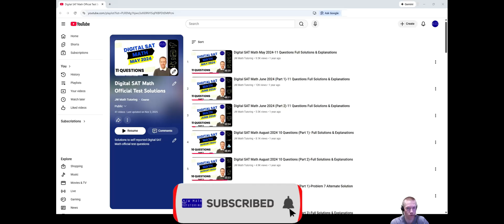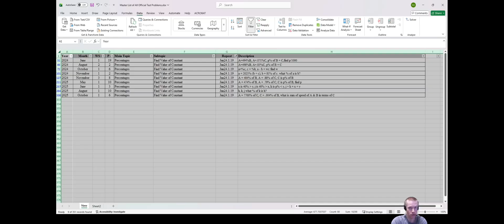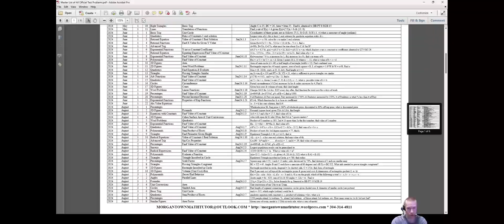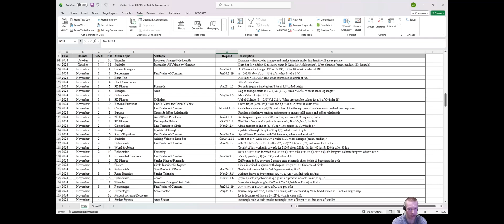388 “Official” Digital SAT Math Self-Reported Test Questions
This video highlights an Excel spreadsheet & PDF file which has all the information for the 388+ self-reported problems currently found in my Official Test Problem Set Worksheets including Main Topic, Sub Topic, and Repeat Indicators.

To download a copy of the spreadsheet (Excel) – please

To download a copy of the spreadsheet (PDF) – please

0:00 Introduction
0:30 Background Information
1:40 Excel Spreadsheet Highlights
5:09 PDF File
6:06 Outro

SAT Resources

ACT Resources
Improve Your ACT Math Score Course

“Where Does the Time Go”